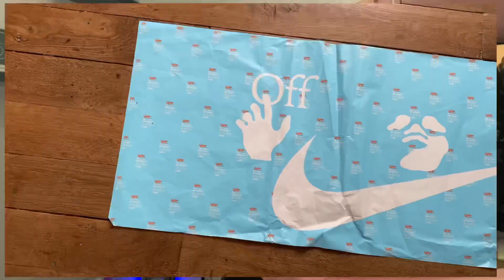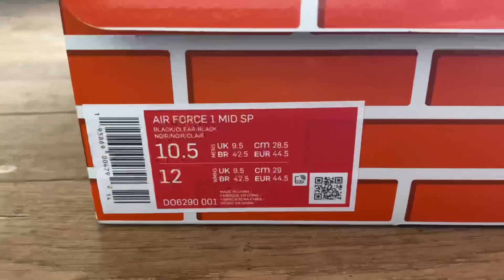LA NOUVELLE OFF-WHITE x NIKE (Air Force 1 Mid)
Aujourd’hui je vous présente la dernière colab entre Nike et Off-White ici du coup sur une air force 1 Mid la mienne est dans le coloris Clear Black

J’espère que là vidéos vous plaira ou vous a plus

Je vous met comme je les dit dans la vidéos les liens StockX de la paire :

Ainsi que pour ce que ça intéresse ce avec quoi on filme :

- IPhone 11Pro
- Rode videomicro 2

Et sur ce
A la prochaine#supreme